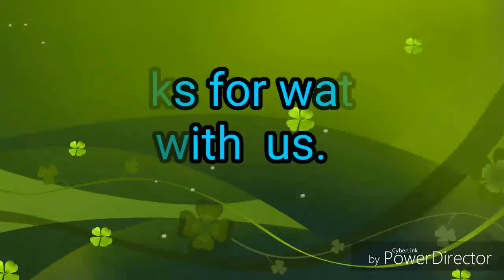Dev's next big flims.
Dev's two big upcoming flim Dhumketu and Hoichoi.